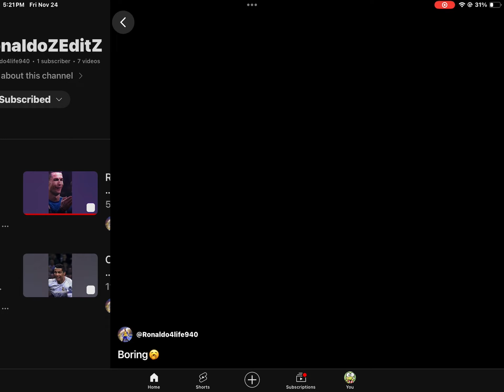CAN YALL SUB TO MY BRO HE JUST STARTED HE DOES CR7 EDITS